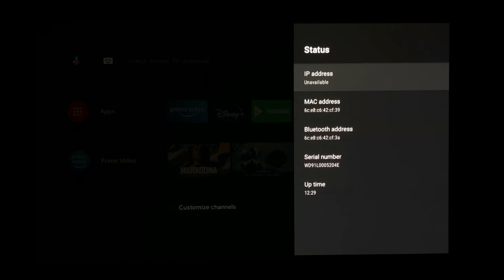[BenQ FAQ] Projector_How to check MAC address of Android TV dongle